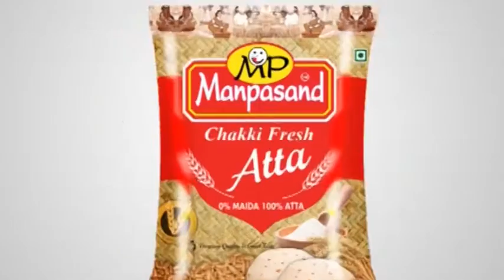Ukraine-এ আটকে Durgapur-র বেশ কয়েকজন পড়ুয়া,তাদের দেশে ফেরাতে সরকারের কাছে আর্জি উদ্বিগ্ন পরিবারের।